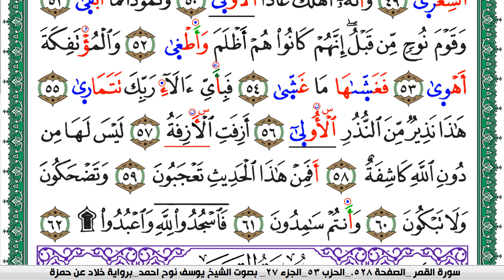سورة النجم مكتوبة يوسف نوح احمد برواية خلاد عن حمزة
moslim,
muslim,
moslem
الاسلام,
اسلام,
المسلمات,
المسلمين,
المسلمون,
مسلم,
i am muslim,
muslim,